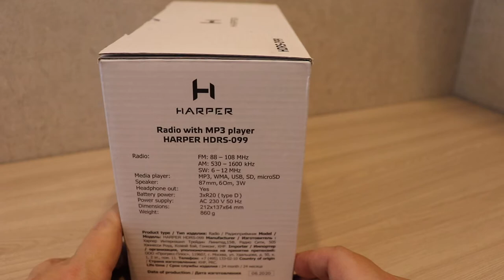Распаковал и протестировал приемник Harper HDRS-099 с простым mp3-плеером. Звук реально порадовал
Распаковал и протестировал радиоприемник Harper HDRS-099. Весит около килограмма. Играет неплохо, звук разборчиво-приятный, есть три диапазона - FM, AM (средние волны) и КВ. На КВ хорошо ловит только вечером. А простенький mp3-плеер без проблем играет музыку с битрейтом 192 с USB-флешки и карт памяти.